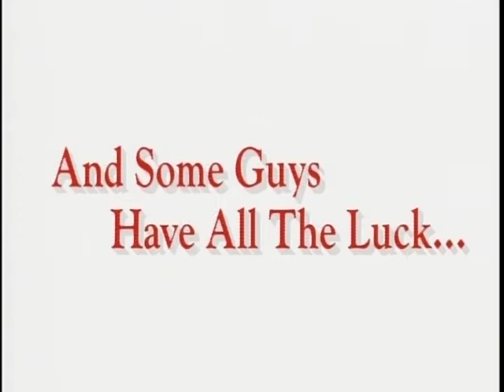GUY DOUBLE TARGET | Trailer | 1988 | ガイ